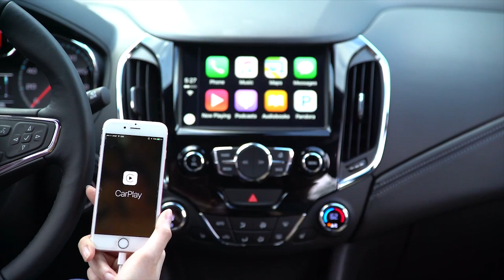2017 Chevrolet Cruze Design Trailer | AutoMotoTV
2017 Chevrolet Cruze Design Trailer | AutoMotoTV